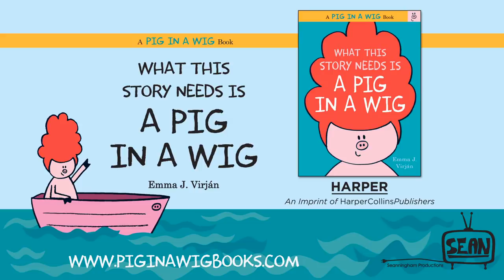What This Story Needs is a Pig in a Wig by Emma J. Virjan | Official Book Trailer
What this story needs is a pig in a wig, on a boat in a moat with a frog, a dog, and a goat on a log. . . .

As a panda in a blouse, a skunk on a trunk, and more hop on board, it becomes clear that what this story really needs is a bigger boat! Join Pig on an exciting boat ride as she discovers that life is more fun with friends in this fantastic funny read-aloud with cumulative text from author-illustrator Emma J. Virján.

Learn more about What This Story Needs is a Pig in a Wig